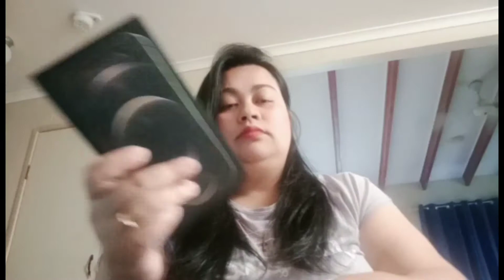Unboxing my new IPHONE 12 PRO MAX / Mercy Newcombe